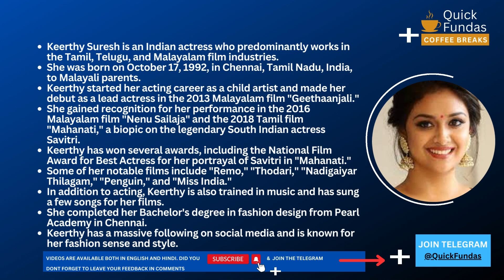Keerthy Suresh Biography: A Multi-Talented Actress in the Indian Film Industry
Keerthy Suresh is a renowned name in the Indian film industry, known for her impressive acting skills and versatile nature. From starting her acting career as a child artist to winning a National Film Award for Best Actress, Keerthy has come a long way in the industry. This comprehensive biography of Keerthy Suresh covers her early life, acting career, awards and recognition, and much more.

In this YouTube video, we delve into Keerthy Suresh's journey in the Indian film industry. We discuss her debut film as a child artist, her breakthrough roles, her notable films, her fashion sense, and her social media following. We also highlight her diverse talents, such as her interest in music and fashion design. If you're a fan of Keerthy Suresh or simply interested in learning more about this multi-talented actress, this video is a must-watch.